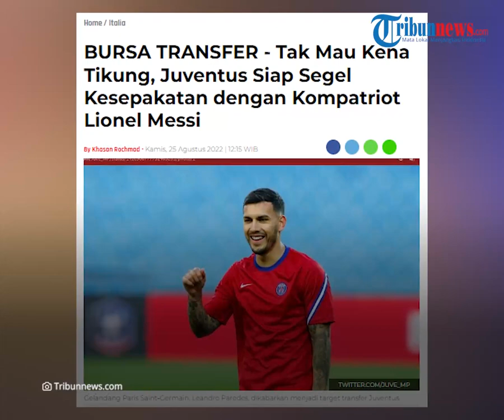Demi Perkuat Lini Tengah, Juventus Segel Kesepakatan dengan Leandro Paredes dari Paris Saint-Germain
TRIBUN-VIDEO.COM - Tinggal selangkah lagi Juventus mendapatkan Leandro Paredes dari Paris Saint-Germain (PSG).

Juventus tengah berusaha menyegel kesepakatan sang gelandang demi memperkuat kualitas lini tengah.

Dikutip dari BolaSport.com, sudah memasuki babak baru pembicaraan positif antara Juventus dan Leandro Paredes.